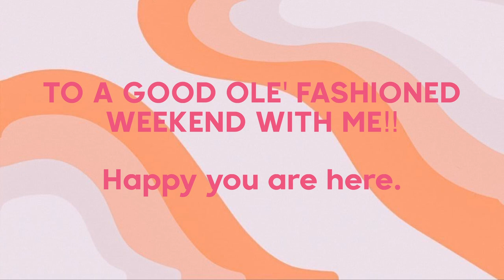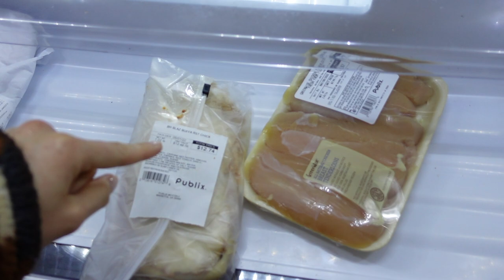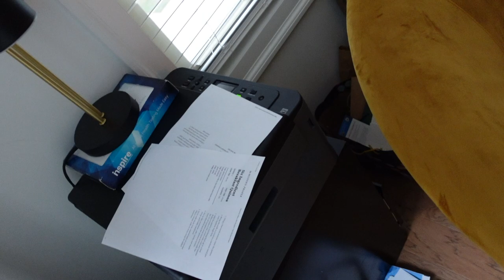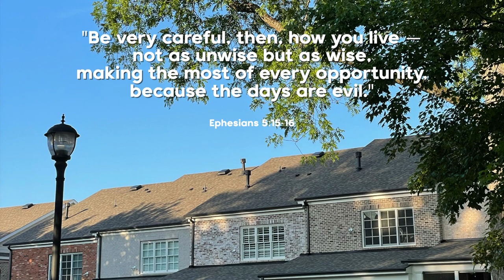WHAT MY LIFE IS LIKE AT 24 / work, family time, chores, and more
Hello friends, welcome to a weekend with me!
We have so much jam packed into one weekend and I can't wait to take y'all along. This vlog covers a lot, but we'll touch on some of my daily routines, fitness routines, work routines and habits, time with friends & family, and I include a small Abercrombie & fitch haul!
LET'S BE FRIENDS:
Things mentioned:
Abercrombie haul:

- Matcha green tea powder